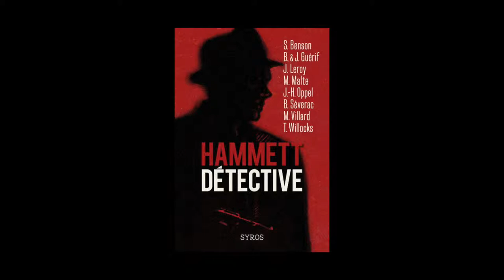Marcus Malte - Hammett détective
A l'occasion de la Foire du Livre de Bruxelles 2015, Marcus Malte vous présente "Hammett détective" aux éditions Syros jeunesse.

Note de Musique :  “Balloons Don't Always Fly (Original)” (by Patterns In Plastic). Free Music Archive.